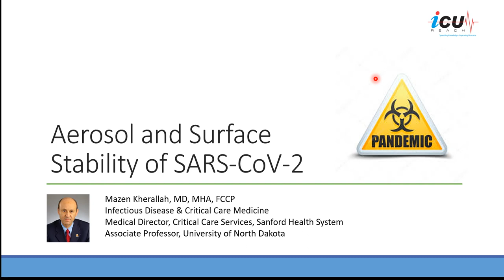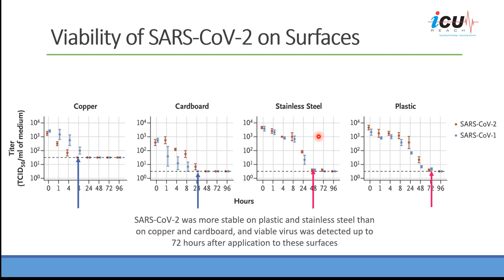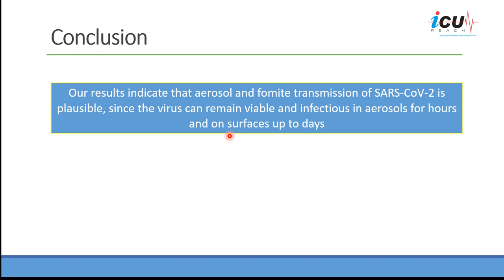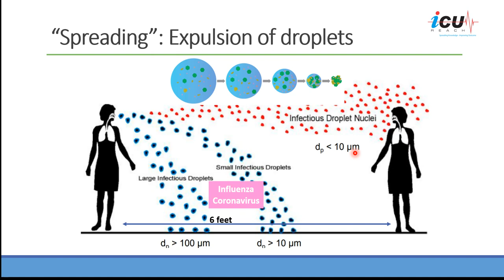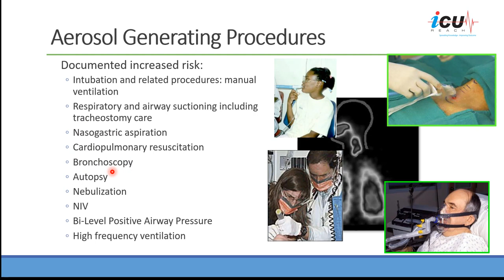Aerosol and Surface Stability of SARS CoV 2 compared to SARS CoV 1